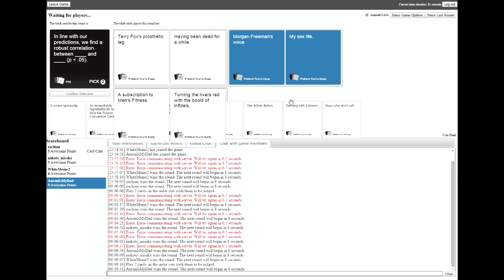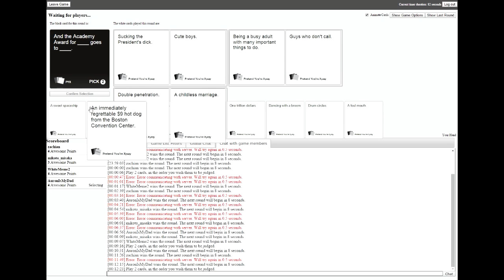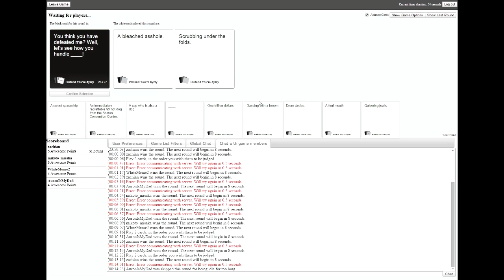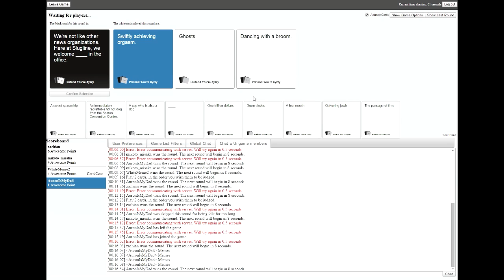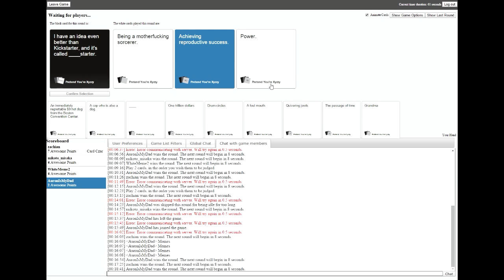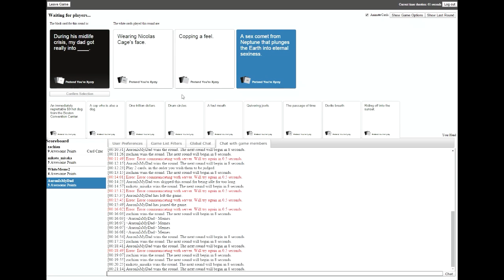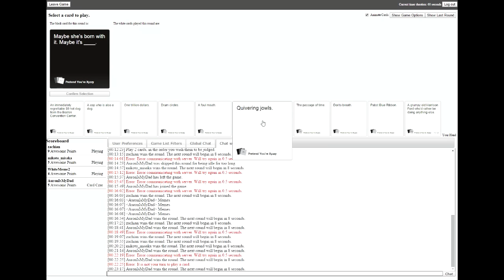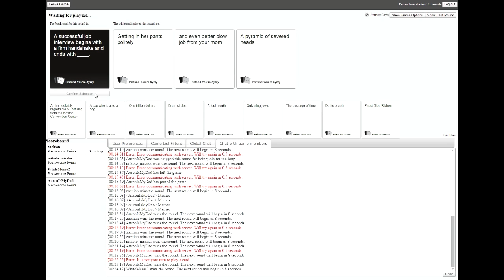Cards Against Humanity #3 - THE BABIES RETURN!!! and daddy's belt?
join matt and his friends in a "friendly" game of cards against humanity. the game that pretty much offends every single person around in amusing ways. TIME FOR FUN!.